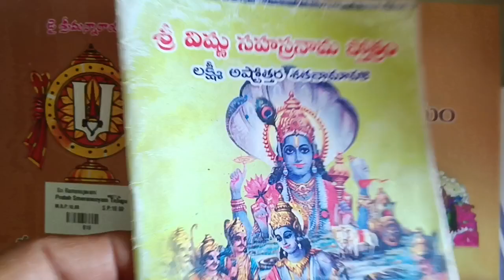అమాయకుల బలహీన తో ఆడుకుంటున్నారు..